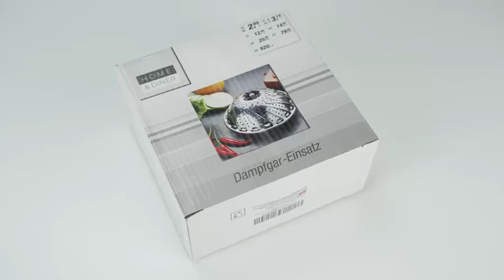SS FOLDING STEAMER BASKET (9.5 INCH)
HEALTHY STEAMED MEALS: Easily steam vegetable’s such as Asparagus and Broccoli. Cook tasty Couscous, Tamale or Asian Noodle and dumpling dishes. Works great with Pasta and rice along with Fish, Hot Dog and egg. Fantastic as a Baby Food Steamer.

REMOVABLE SCREW IN CENTER POST: Perfect for Steaming large portions. Easy removal from pan, with sturdy central ring. Can also be used as a strainer, colander, centerpiece or serving bowl.

* HIGH GRADE STAINLESS STEEL:Professional chef quality Steamer with premium stainless-steel including legs. ? Multi-use kitchen tool for your stove top in a saucepan or wok. Compatible with crock / instant pot, double broiler and more…*

MULTIPLE FUNCTIONS - Not only can it be used as a food steamer basket, but also can be used as a fruit container. You can also use it to filter extra water when making salad.